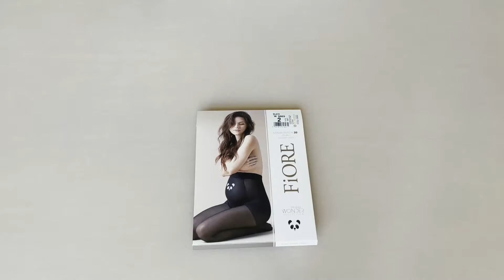Prezentare ciorapi gravide cu imprimeu panda Fiore Panda 20 den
Ciorapi gravide cu imprimeu panda Fiore Panda 20 den